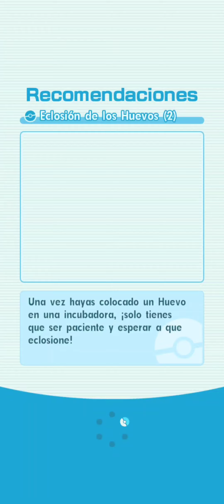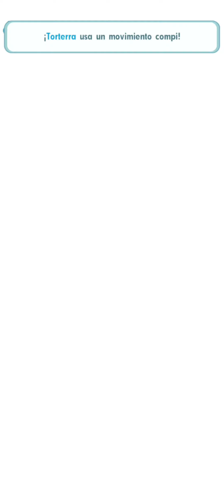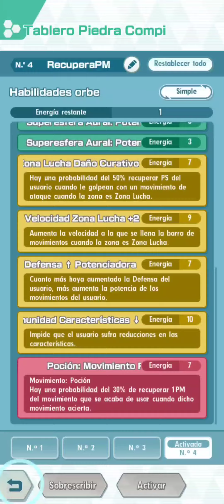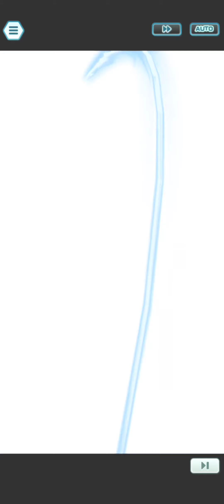Aventura Legendaria (14) | Pokémon Masters EX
VS Registeel, Tornadus y Tapu Bulu.